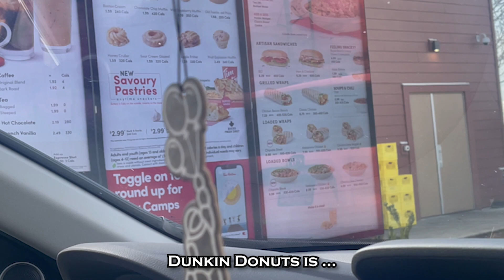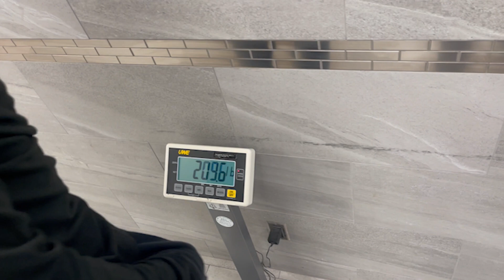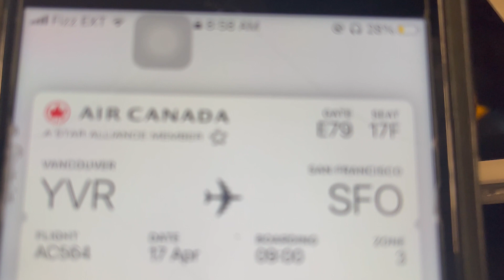Snakes in Vancouver! | JUSTVIBESVLOG 1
I went back to Vancouver. As raw as possible.